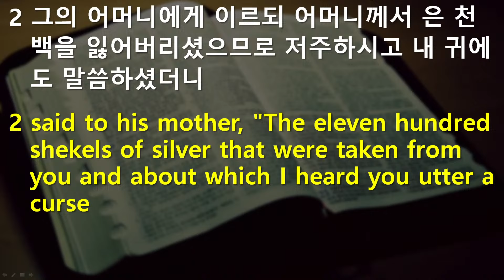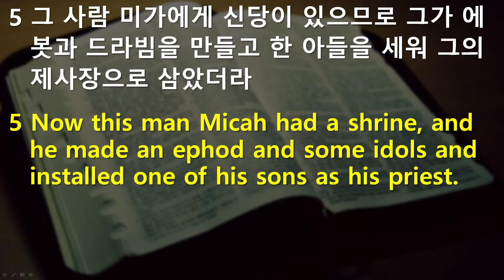2024년 5월 12일 주일예배 *어버이주일*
2024년 5월 12일 주일예배 *어버이주일*

말씀: 내가 내 아들을 위하여
본문: 사사기 17:1~6
설교: 최병필 목사